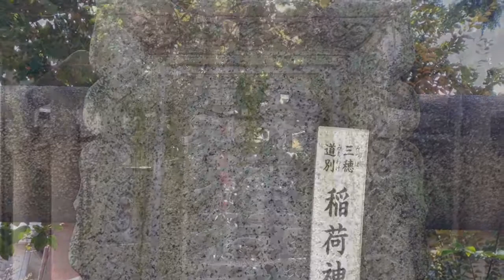三穂道別稲荷神社---東京都江東区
2014年4月11日撮影。

東京都江東区清澄3-9-14にある三穂道別稲荷神社。創建時期は1596年、または1630年とも言われる。社地が三坪だったことから三坪稲荷と呼ばれていたが、やがて満穂、今は三穂と呼ばれます。
道別稲荷のほうは長禄年間(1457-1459)創建と伝えられる。昭和40年に合祀され、三穂道別稲荷神社となりました。「みつほみちわけ」と読みます。